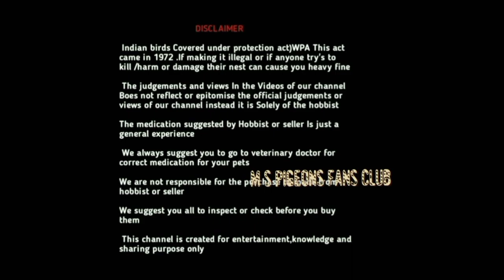High flying kabootar, sale £M s Pigeons Fans Club® Bangalore✓ best timed birds for sale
Friends here one more new Episode with new Exiting New birds on demand sale, high flying Karna pigeon on sale# never before models in screen"# gaurentee fires on best hot fire@

intrested share ur number  we will call u
NEW YEAR  best offer for first 5 buyers..

Use code JAN87923
AND GET 30% DISCOUNTS only one day offer date 9/01/2022 Sunday
Time stats now good luck
MS PIGEONS FANS CLUB®

Regards
Subbz